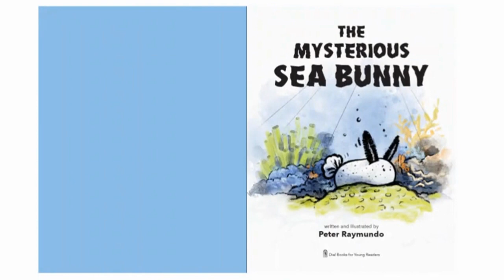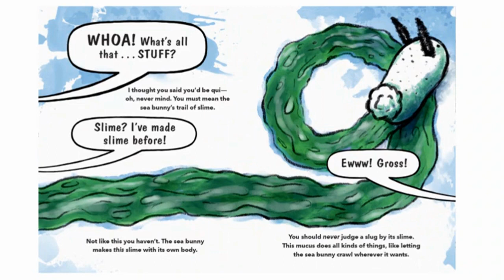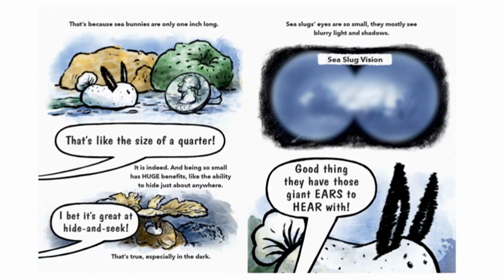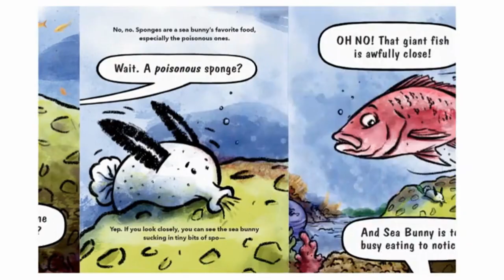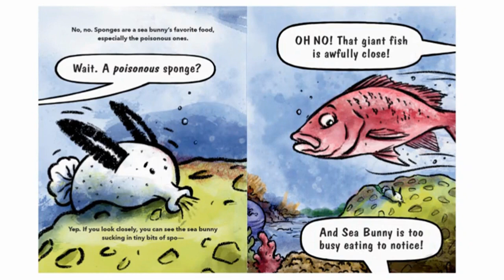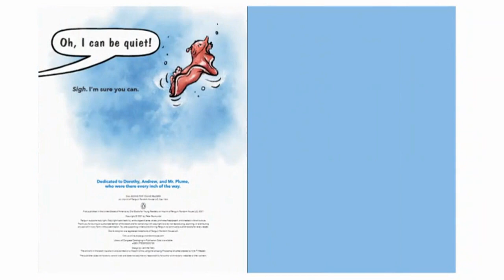The Mysterious Sea Bunny